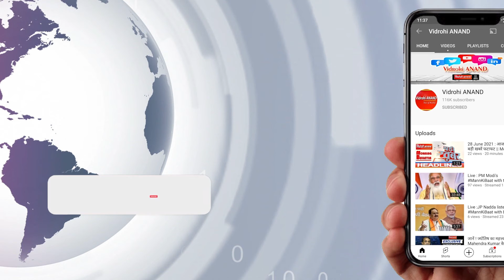तालिबानी इस्लामी उसूल पर अच्छी हूकूमत चलाएंगे | National Conference | Farooq Abdullah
अफगानिस्तान में अब तालिबान का शासन है। ऐसे में जम्मू-कश्मीर के पूर्व मुख्यमंत्री और नेशनल कॉन्फ्रेंस के अध्यक्ष  फारुख अब्दुल्ला  ने श्रीनगर में कहा कि अफगानिस्तान एक अलग देश है। जो वहां पर आए हैं यानी तालिबानी, उन्हें अब उस मुल्क को संभालना है। फारुख ने कहा कि उम्मीद है वे सभी से इंसाफ करेंगे और इस्लामी उसूल पर अच्छी हूकूमत चलाएंगे। उन्हें हर मुल्क के साथ दोस्ताना ताल्लुक पैदा करने की कोशिश करनी चाहिए।